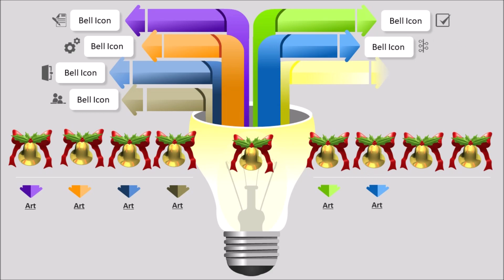Silk thread designer necklace with locket stylish and perfect - SSC Arts 799